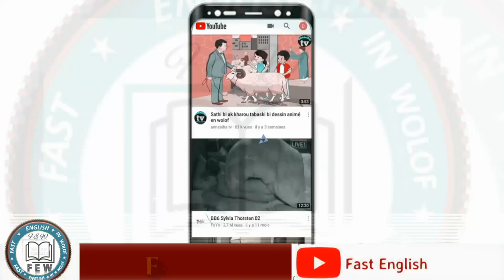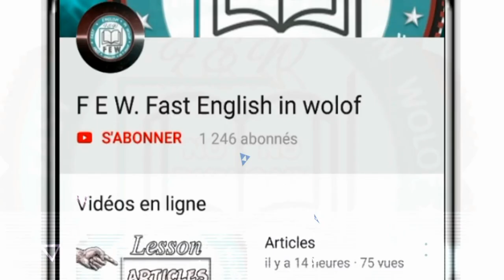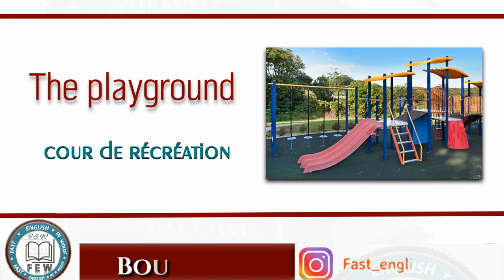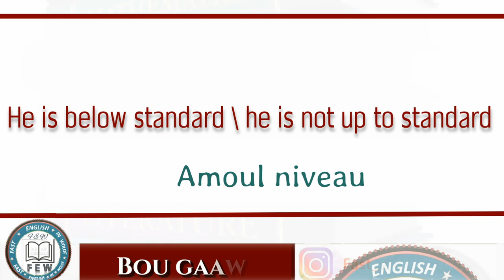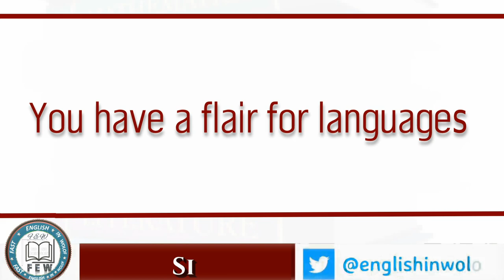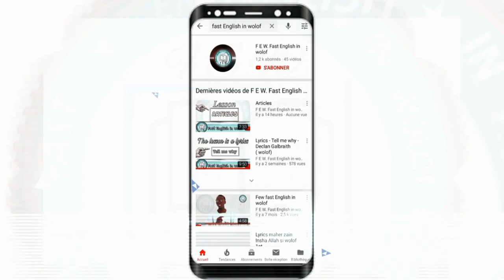Some school vocabulary and expressions (Wolof)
Wolof Anglais ,  English Wolof,  apprendre l'anglais en wolof, cours anglais wolof Anglais Wolof
English Wolof
Fast English in Wolof
Kaay jàng Anglais
Wolof anglais
Wolof Anglais
English-Wolof
Wolof-English
Ramadan Wolof
Diangue Anglais si wolof
Jang Anglais si wolof
senegal movies in english,
english club senegal,
senegal accent in english,
easy english senegal
apprendre l'anglais en wolof,
learn English in wolof ,
Online Wolof Language Lessons,
parler anglais,
,apprendre l'anglais,
comment parler anglais,
ecole au senegal anglais,
anglais senegal,
anglais terminale senegal,
cours anglais senegal,
club anglais senegal
cours anglais senegal,
apprendre anglais en wolof,
cours d'anglais en wolof,
anglais wolof

bien parler anglais ,anglais facile,comment apprendre l'anglais learn gambian wolof,Mandinka lesson in English,
Learn Mandinka, learn pulaar, gambian english
gambian wolof, wolof senegal, anglais wolof,
cours anglais wolof,
jangal anglais wolof,
dictionnaire anglais wolof,
200 phrases wolof anglais,
wolofal anglais,
anglais ci wolof,
wolof anglais,
wolof en anglais,
english en wolof,
traduction anglais wolof
cours anglais senegal,
anglais wolof
gambia movie in english,
gambian english,
gambia english, gambia movie in english,
gambian english,
gambia news in english Anglais_wolof_officiel
learn gambian wolof,Mandinka lesson in English,
gambian wolof, wolof senegal,
cours anglais wolof,
jangal anglais wolof,
dictionnaire anglais wolof,
200 phrases wolof anglais,
wolofal anglais,
anglais ci wolof,
wolof anglais,
wolof en anglais,
english en wolof,
traduction anglais wolof
english en wolof,
english to wolof,
anglais wolof,
wolof anglais Some fruits and vegetables and cooking verbs
anglaiswolof KaayJángAnglais Some school vocabulary and expressions
Future simple (Wolof)
Wolof Anglais
English Wolof
Jang Anglais
English Wolof
Fast English in Wolof few team
F.E.W TEAM
jang wolof , francais wolof , wolof senegal ,